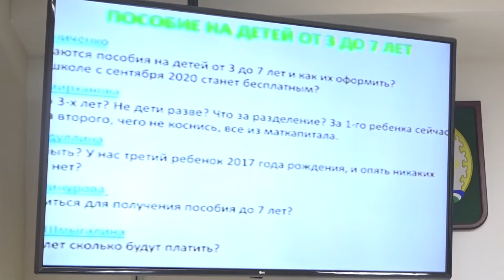Новости 20 января 2020 г.Янаул